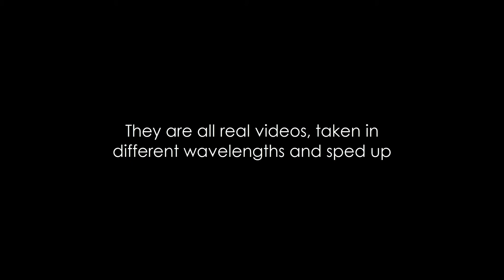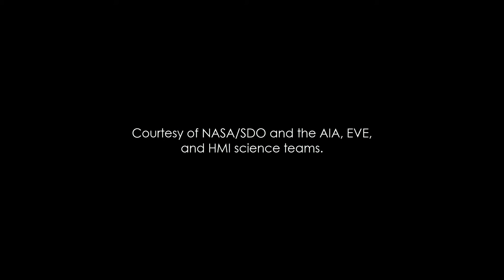Our Sun Sol: July to December 2013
This is what our star - Sol - has been up to in 2013 between July and December. All videos are taken at different wavelengths (hence why the Sun is different colours than what you'd typically expect) to best show what's going on.